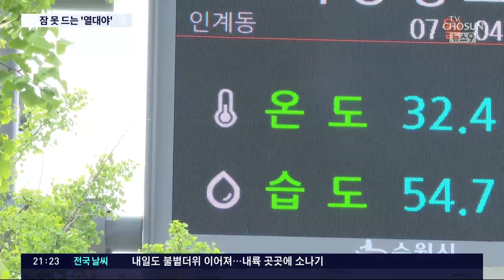폭염 기승에 전국 '이글이글'…'잠 못 드는' 열대야 계속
오늘 낮 경기도 여주의 최고 기온이 36.8도까지 올라갔습니다. 서울도 34도를 기록했습니다. 폭염은 밤에도 이어져 앞으로 며칠은 더 잠 못 이루는 밤을 보내야 할 것 같습니다. 한강공원으로 나가 보겠습니다.